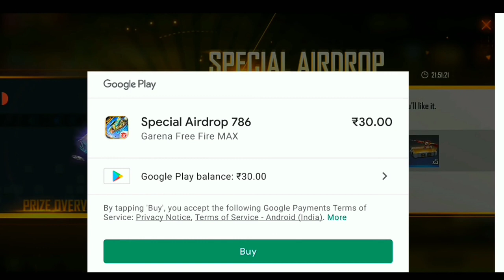Today Night Updated😘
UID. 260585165